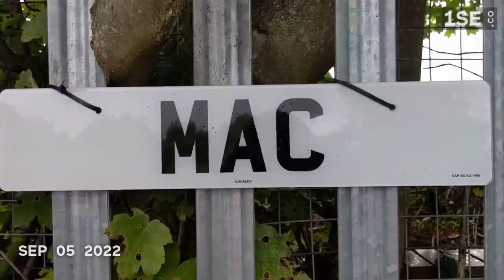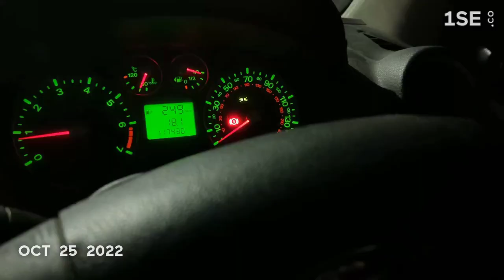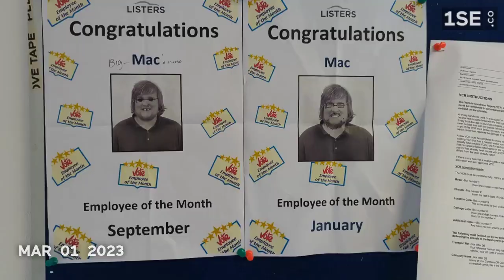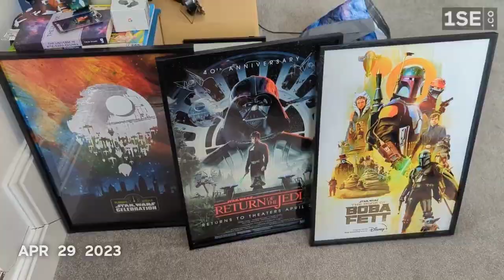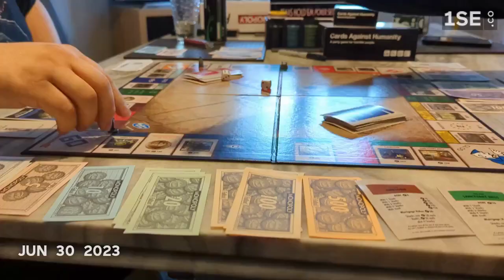1 Sec Everyday, A year at 26